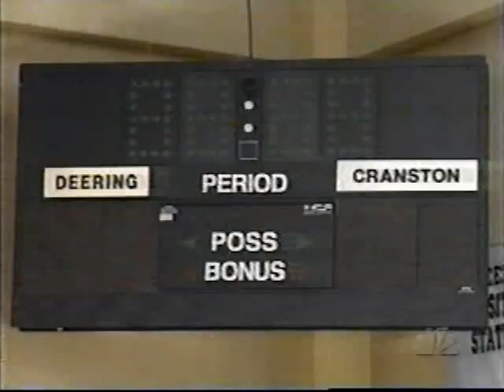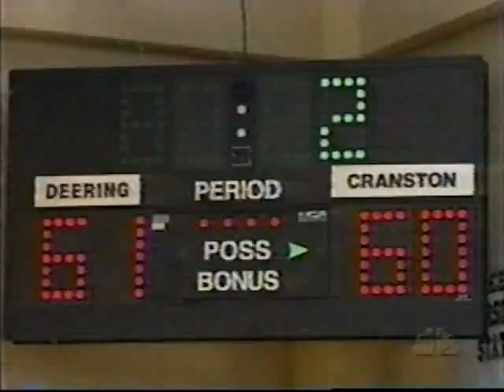Hang Time Season 2 ep 13 The Best Game of the Season-2.avi